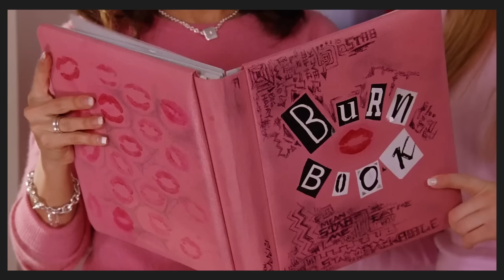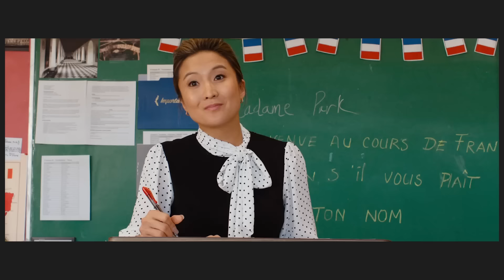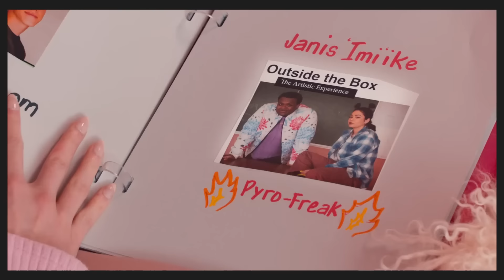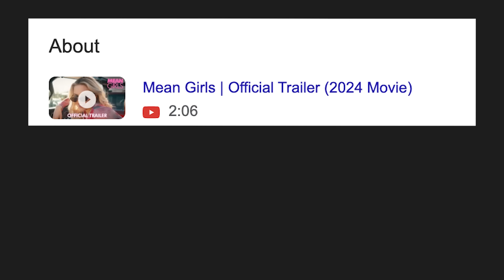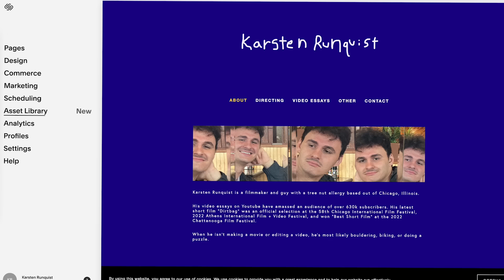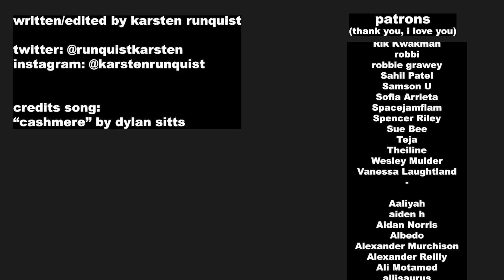the new 'Mean Girls' movie is rough